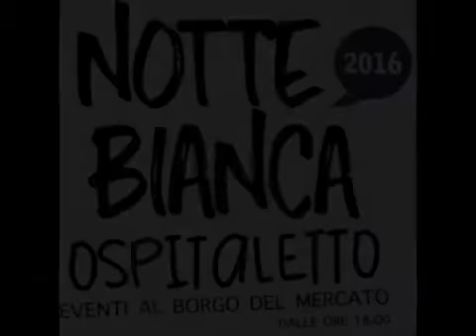Grazie a Tutti